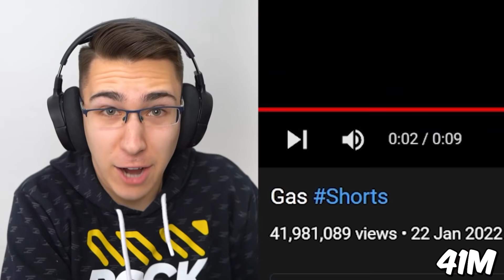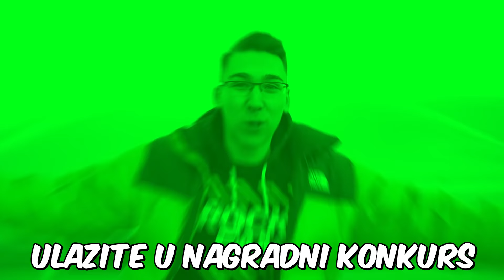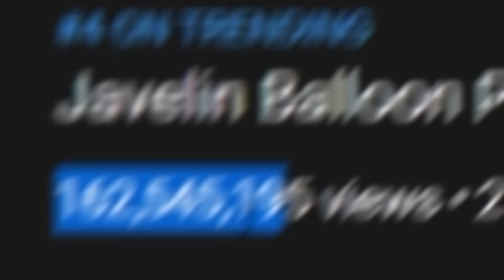NAJPOZNATIJI VIDEI NA YOUTUBE-U! *2022. GODINA*